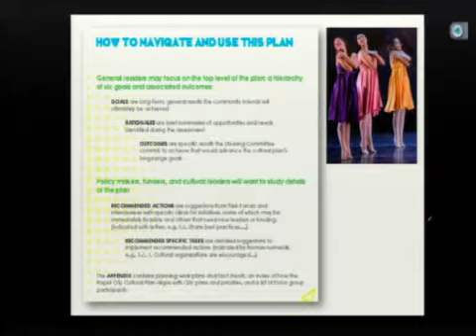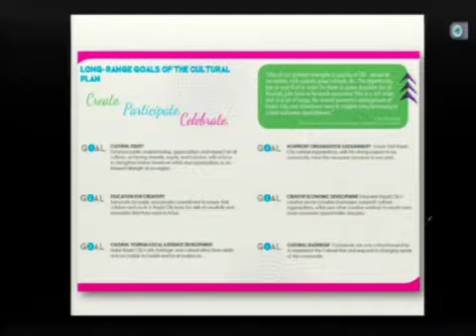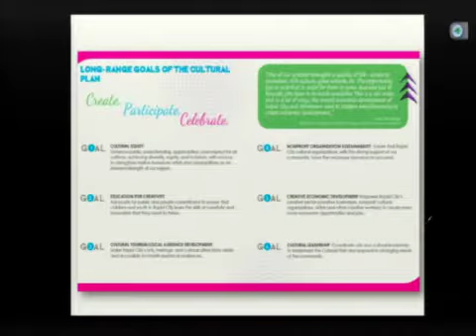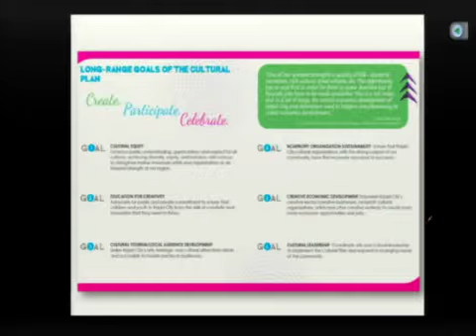Rapid City Public Works 07-12-16